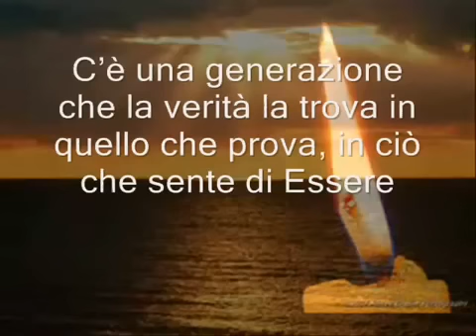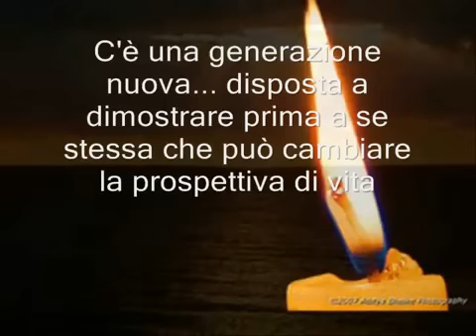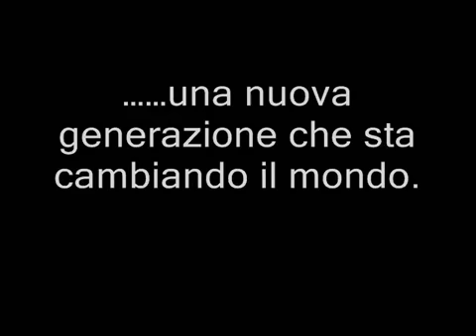Anime ribelli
dedicato a tutte le anime ribelli. come me!
Quando la tua capacità di osservare cresce, è come se mettessi le ali, e allora il cielo intero ti appartiene.
L'uomo è l'incontro di terra e cielo, di corpo e anima."OSHO"

Ringraziamenti a dolcevocedellanotte per aver permesso la pubblicazione video